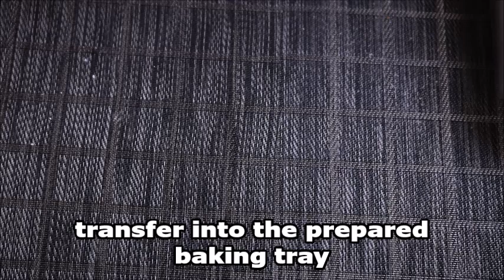How to Bake Lemon Cake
Aling Oday’s version of Lemon Cake. This super moist and easy lemon cake recipe is the best ever! Bursting with fresh lemon flavour.

Ingredients:

4 tbsp. Sugar
4 large Eggs, separate white and yellow
4 tbsp. Milk
2 cups All Purpose Flour or Almond Flour
1 tsp. Vanilla
1 tbsp. Sliced Almond (optional)
1/2 tsp. Baking Soda
1/2 tsp. Baking Powder
1/3 cup Butter, melted
1 pc. Lemon juiced
1 tbsp. Lemon zest
1/2 tsp. Salt
1/4 cup Sugar

** we will 8 x 8 baking tray

Prep Time: 10 minutes
Cook Time: 45 minutes
No. of Servings: 16